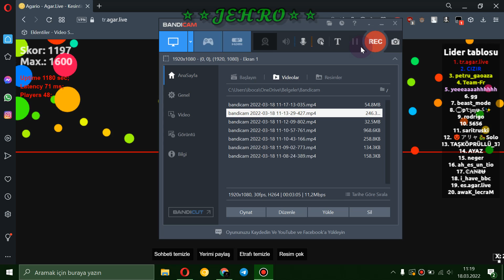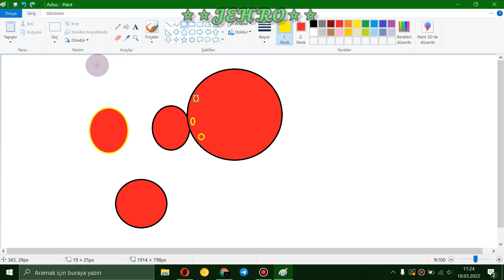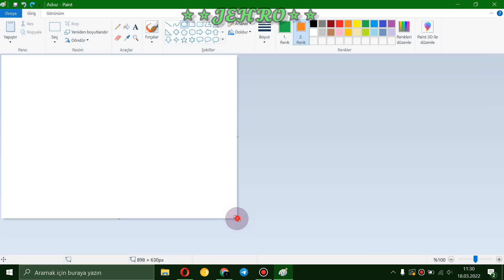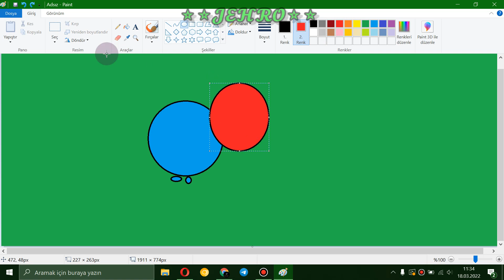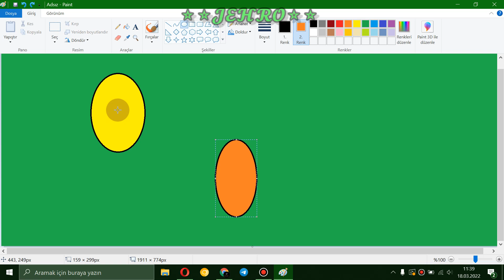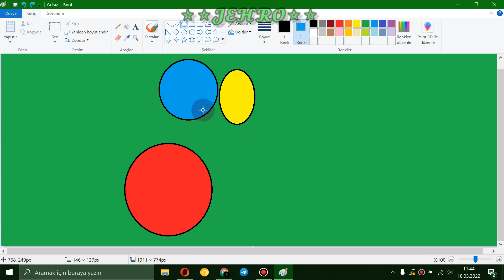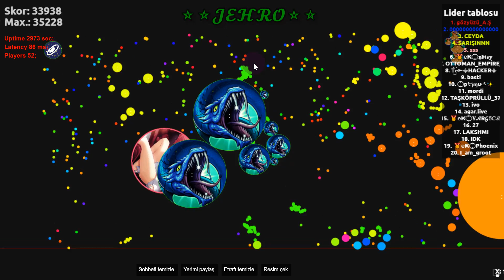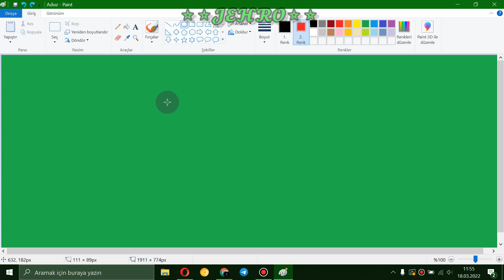Agar.io program hile makro zoom hack izleme sekme taktik herşey ameke.!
Evet artık bunları da öğrendiğimize göre astronot olup uzaya çıkabiliriz.Ve belkide atomu parçalayabiliriz.O yeah tamam artık alim olduk.

Jehro agarlive
agario free bot hack
AgarLive, Agar Live, agar live, Tragar, Tr Agar, Tr.agar.live,
Agar ws, Agar black, Agar Golf, Agar Gold, agars.live, Tragarlive,
Double Tab, Two Cells, Multibox, Multiboxing, Solo, Vs, FFA,
Agario Macro, Agar.io live, Agar live virus bomb, Agar Live sekme,
Tr.Agar.Bz, Tr agar bz. agarz jehro agariot agarz hile